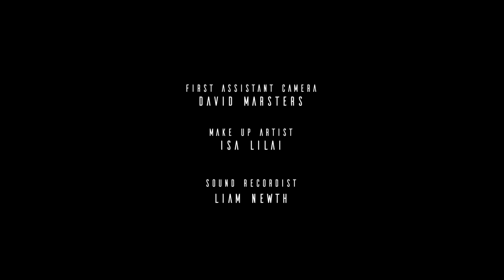FAULT LINE by Team Coffee Bean Productions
Made for 2022 SCI-FI-LONDON 48HOUR FILM CHALLENGE.

This film was written, shot, edited and completed in a weekend.  It has been given a 'special mention' for reasons that my never become clear.  It doesnt mean it is good or bad, it just has something that made us either laugh, cry, giggle or stroke our long beards!

The team that made it were given a unique Film Title, a Line of Dialogue, a Prop list, and a SciFi/Scientific idea.  They then have 48hour to make their film, which must be 3 - 5mins long.